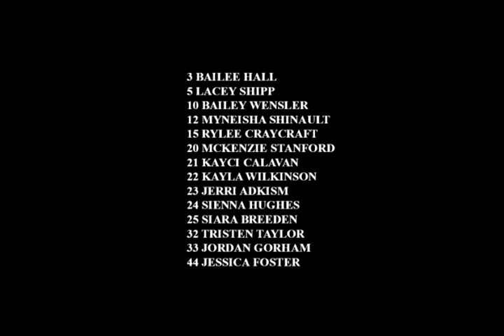pt lady demon basketball